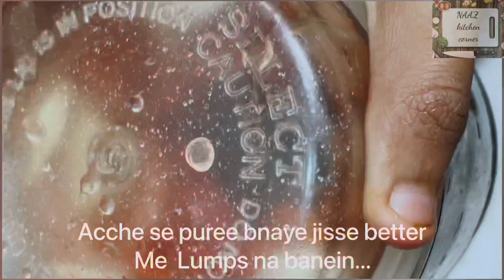Palak paneer | spinach paneer | naaz kitchen corner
ASSALAMUALAIKUM friends.
Today I've shared an easy recipe of palak paneer.. it is easier and healthier recipe ever😇

INGREDIENTS:-
1kg palak
500gm paneer
A clove of garlic( 1 lahsun ki kali)
1 small size adrak(ginger)
2 medium size pyaz(onion)
2 medium size tamatar(tomato)
Salt according to taste
1 teaspoon haldi powder
2 teaspoon red chilli powder
1 cup dahi(curd)
1 teaspoon jeera(cumin seeds)
3-4 sookhi laal mirch 🌶
Thats all.
And share the video as much as you can.
ALLAH HAFIZ🥰